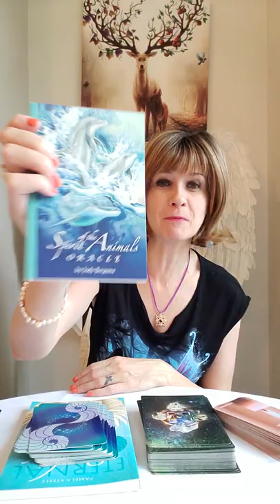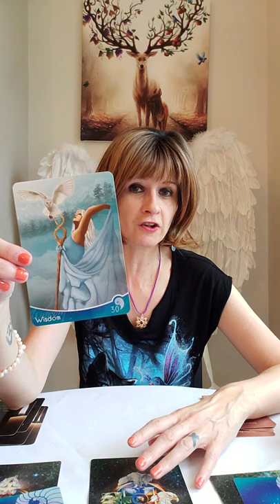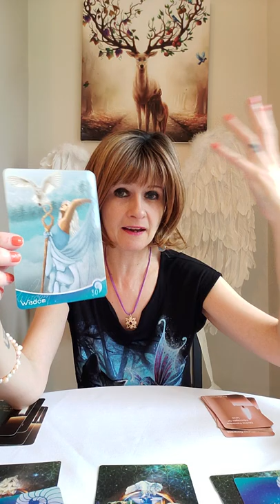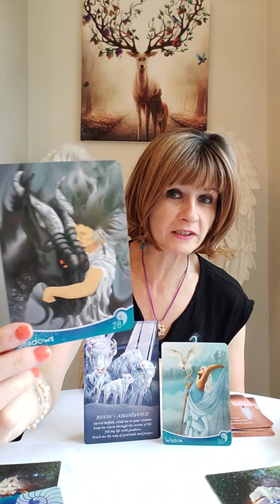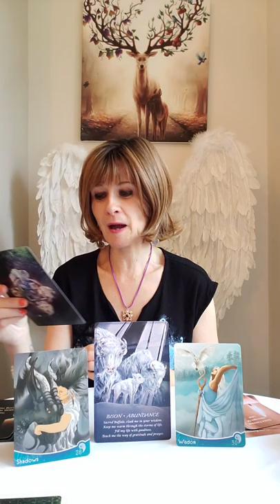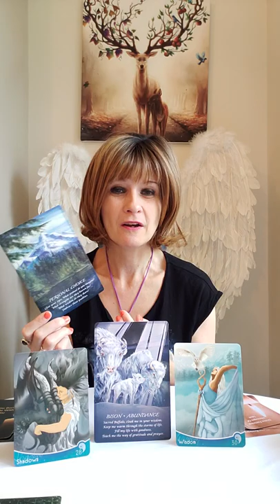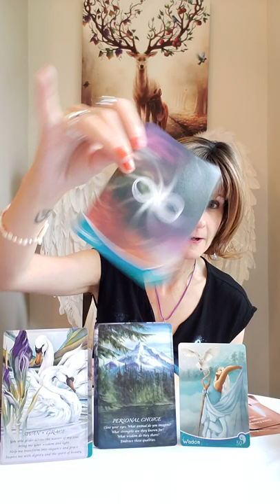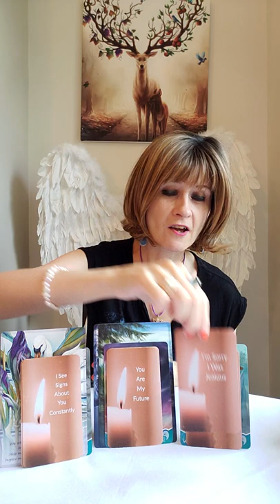Twin Flames 🔥 Infinite 🌈 Wisdom 🦢 Power 🦉Love ❤️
💛 Divine Feminine Messages Of Love by Liz Harrison
💛 Eternal Seeker Oracle by Barbara Steele

Liz & George
Newcastle
ST55 9JP
England
United Kingdom